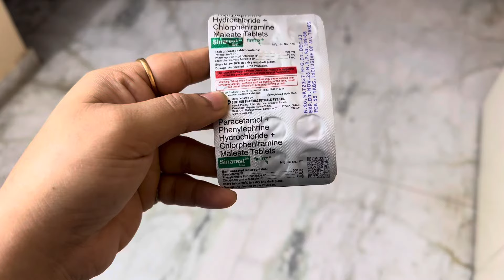মামণি সবার সামনে এটা কী বলে ফেললো।এখনও ২ মাস লাগবে।